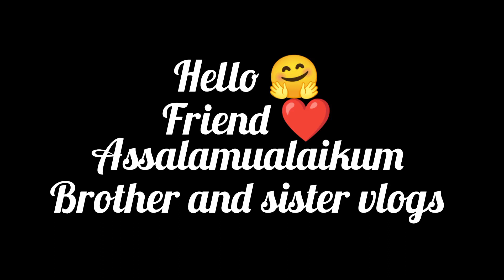Hadiya ney Dikha he mother's day basket 🧺 brother and sister vlogs ❤️🎉